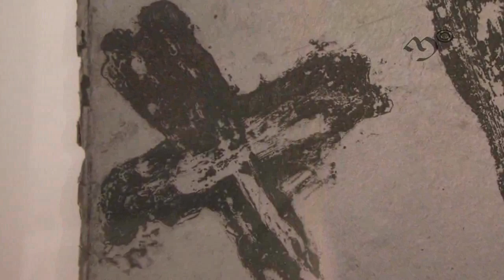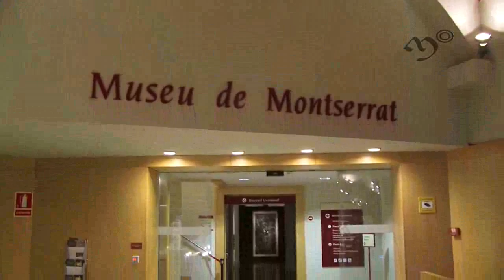Finestra oberta al Museu de Montserrat: Abril de 2015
Finestra oberta al dipòsit de reserva del Museu de Montserrat: Abril de 2015.

En aquesta ocasió el Museu de Montserrat ha triat un aiguafort sobre paper, realitzat a mà Aquari, del pintor aragonès Víctor Mira, que va donar Tristan Barbarà.